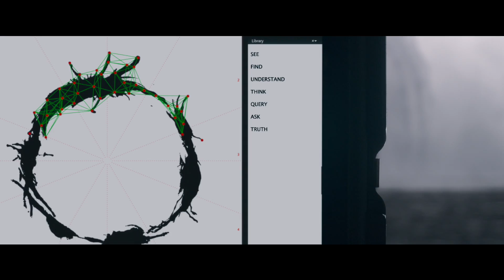Arrival - Trailer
When mysterious spacecraft touch down across the globe, an elite team - led by expert codebreaker Louise Banks - is brought together to investigate. As mankind teeters on the verge of global war, Banks and the team race against time for answers – and to find them, she will take a chance that could threaten her life, and quite possibly humanity.